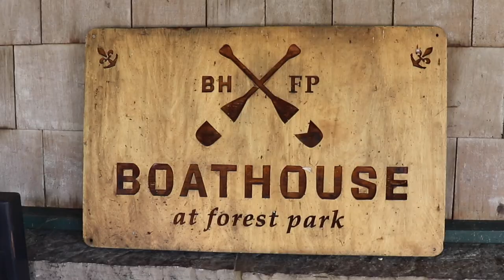Paddle Boats in Forest Park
Finally taking a ride in a paddle boat. Something Saint Louisans have done in Forest Park since 1897.